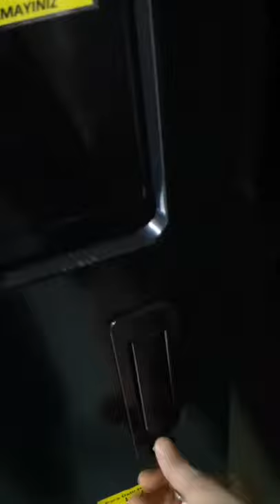Abloy Vending Machine Lock - Master Key System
Yiyecek içecek otomat kilit çözümleri
Bmax, SandenVendo, Manea, Necta ve benzeri otomatlar için master anahtar ve kilit çözümleri

Vending Machine Locks different lock type one key solution
* T-Handle and cam lock one key solution